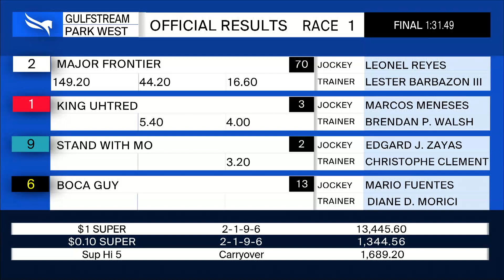Gulfstream Park West November 28, 2020 Race 1